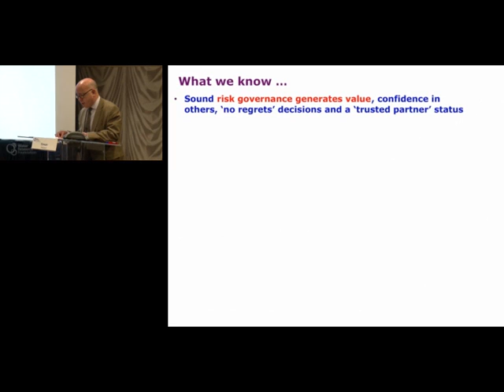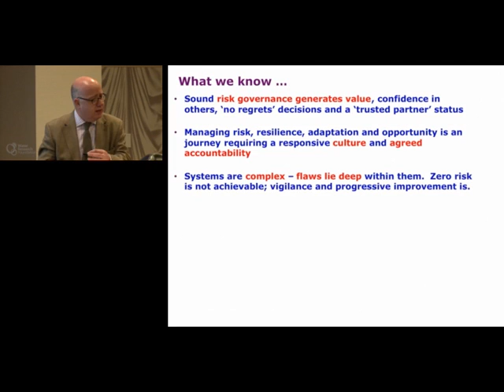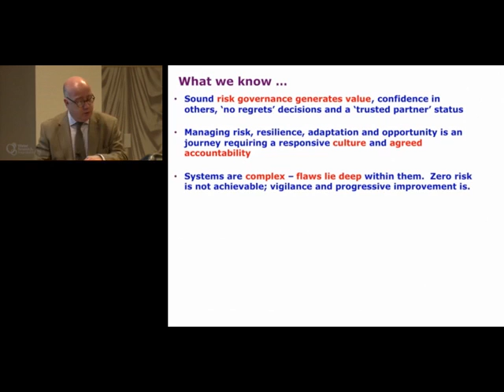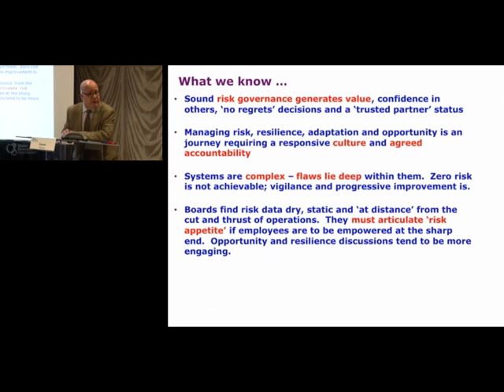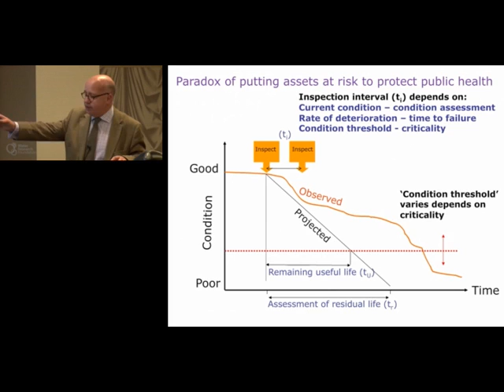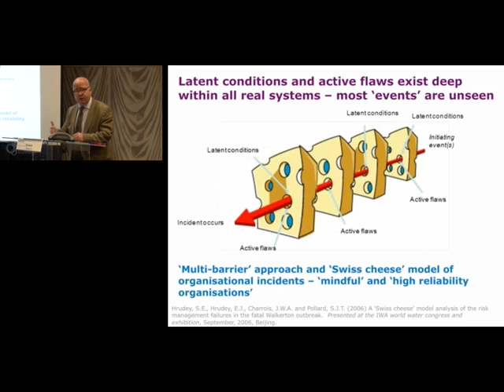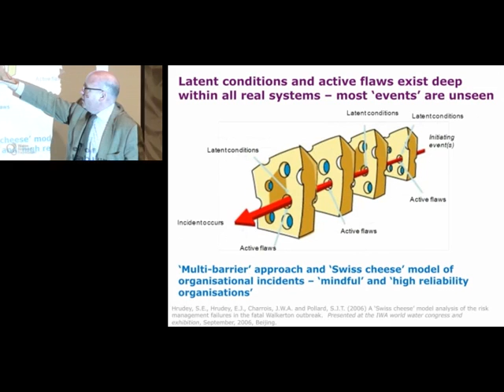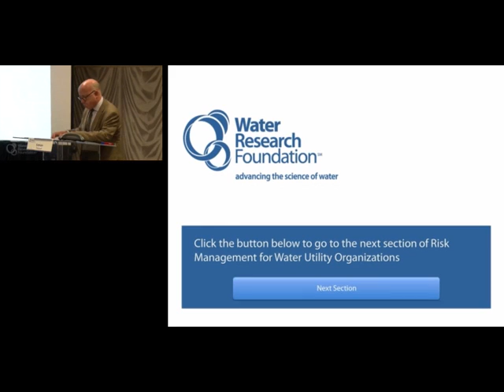From Risk Analysis to Risk Governance, Simon Pollard, 1 of 3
3/3/2014 Water Research Foundation. Presenters discussed analyzing risk and compliance at the utility-wide level; engagement with utility boards; integration of risk management with other core business functions; and establishing risk management within organizational culture and structures.

For more on risk management, including an Introduction, A Tour Through Risk, and Why Risk Management is Worth Pursing, go to the WRF expert symposium